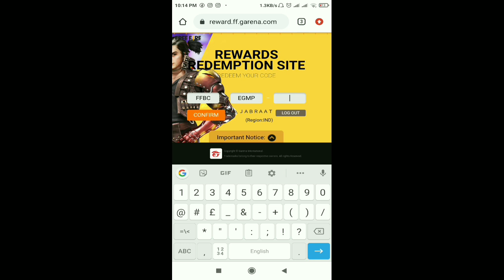FFBC REDEEM CODE | FF REDEEM CODE | BANGLADESH CHAMPIONSHIP REDEEM CODE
FFBC REDEEM CODE | FF REDEEM CODE | BANGLADESH CHAMPIONSHIP
REDEEM CODE

1.Garena Free Fire Indonesia Live
2.Garena Free Fire Brazil Live
3.Garena Free Fire Brasil Live
4.Garena Free Fire India Live
5.Garena Free Fire Singapore Live
6.Garena Free Fire Thailand Live